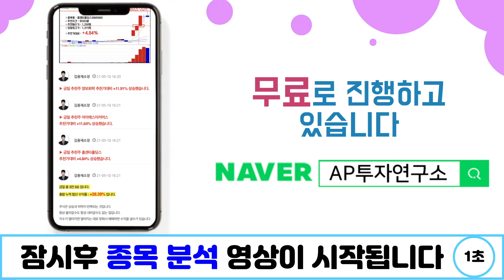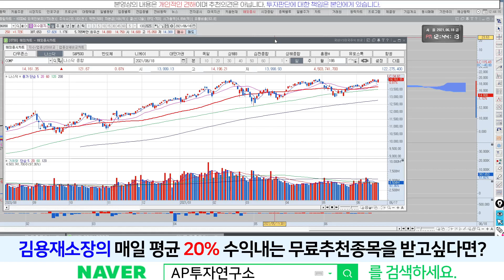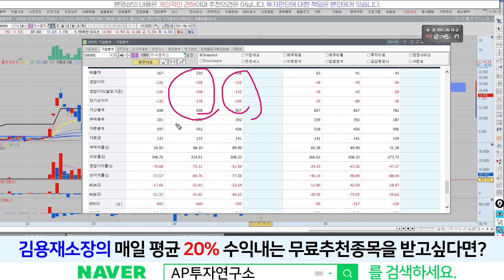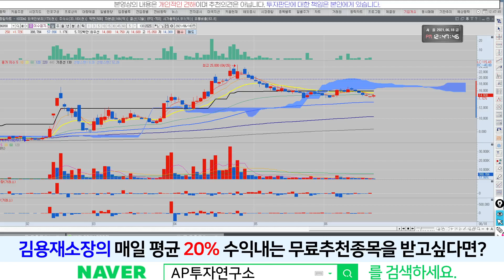이수앱지스(086890) - 쌍바닥 나오는 시점.. 잘 보고,,,